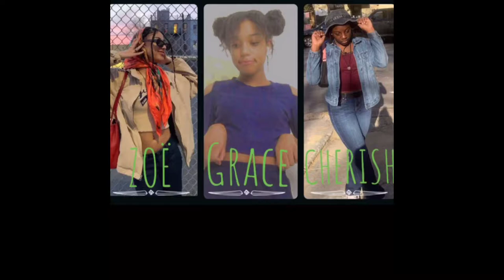a day in the life of a VOLLEYBALL player vlog#2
Cherish volleyball team goes to an away tournament and she vlogs it ❤️
May 7-9,2021